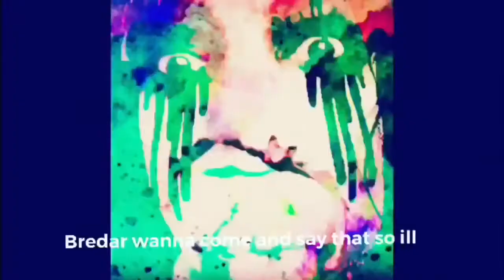Robins dead freestyle chris girlproblem music